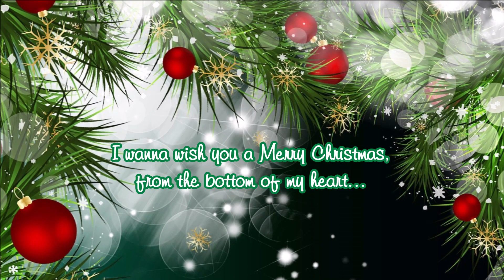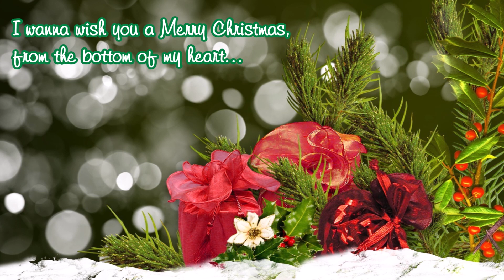♪ Feliz Navidad (1981) - Boney M. ♪ | Lyrics | 1080HD Video | Moon's Christmas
DON'T FORGET TO
TO UPDATE THE NEW VIDEOS
LYRICS:
Feliz Navidad
Feliz Navidad
Feliz Navidad, prospero año y felicidad. (x2)

I wanna wish you a Merry Christmas, from the bottom of my heart... (x2)

Feliz Navidad
Feliz Navidad
Feliz Navidad, prospero año y felicidad.

Feliz Navidad
Feliz Navidad

[Instrumental]

Feliz Navidad
Feliz Navidad

I wanna wish you...